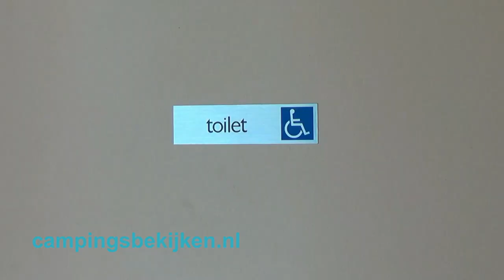camping Tussen Hemel en Aarde, Groenekan 1.01